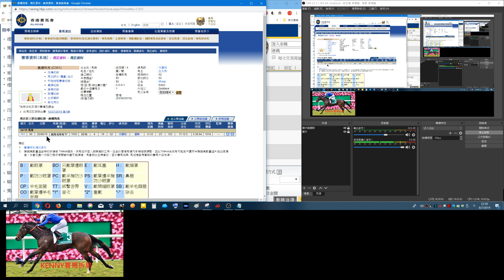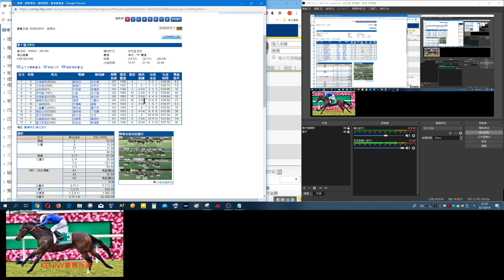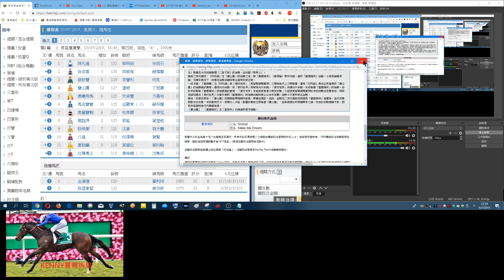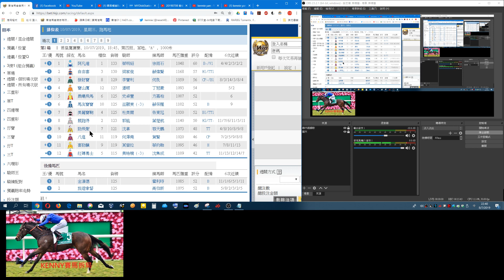香港賽馬貼士7月10日R1 (有更改請各師兄重看)混亂塲合,小注怡情(市井喱民),揾隻質新馬作膽,小注玩下算